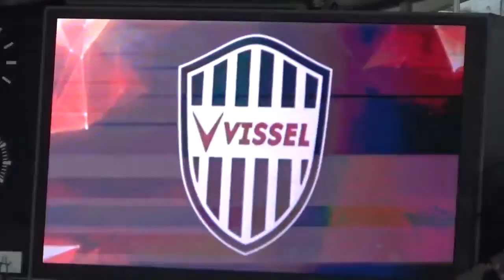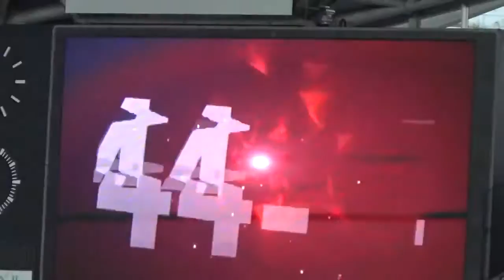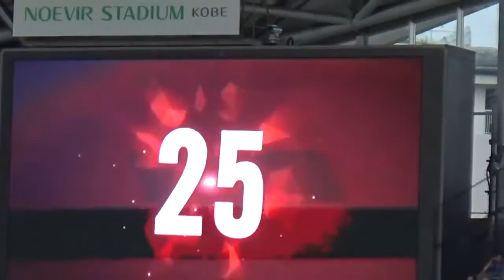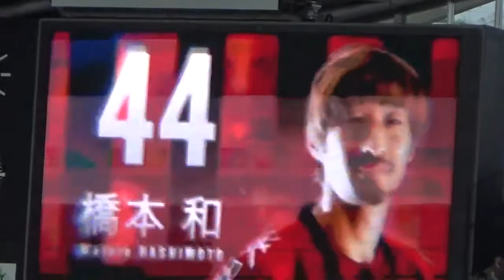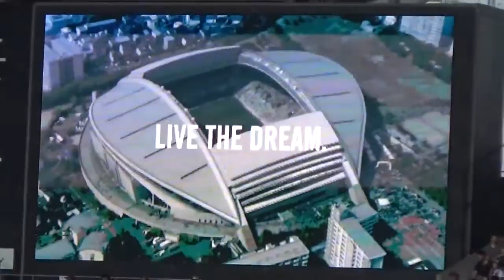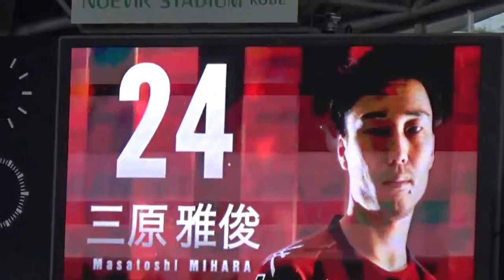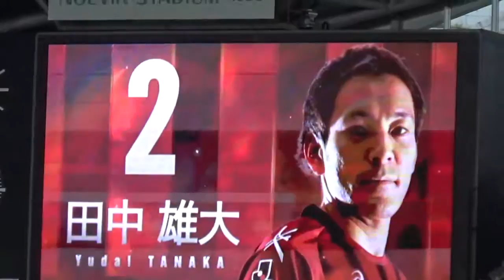20160717 ヴィッセル神戸vs湘南ベルマーレ キャプテン・カズマ！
2016 明治安田生命Ｊ１リーグ 2ndステージ ヴィッセル神戸vs湘南ベルマーレ ２○０.

2016 明治安田生命Ｊ１リーグ 2ndステージ ヴィッセル神戸vs湘南ベルマーレ ２○０. 2016 明治安田生命Ｊ１リーグ 2ndステージ ヴィッセル神戸vs湘.

2016 明治安田生命Ｊ１リーグ 2ndステージ ヴィッセル神戸vs湘南ベルマーレ ２○０. 2016 明治安田生命Ｊ１リーグ 2ndステージ ヴィッセル神戸vs湘.